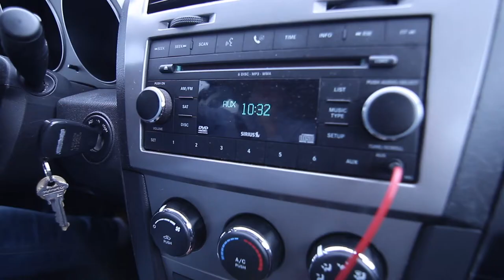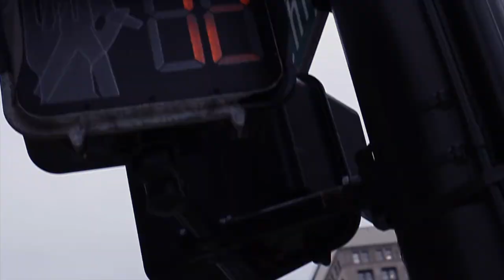detroit street photography - photo vlog ep. 26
me and dylan take an eventful day trip to detroit, michigan. make sure you go follow him on instagram here: